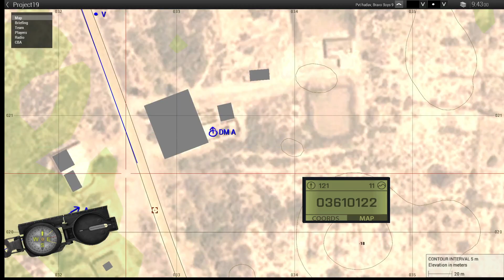Liru’s Multi Community Operations